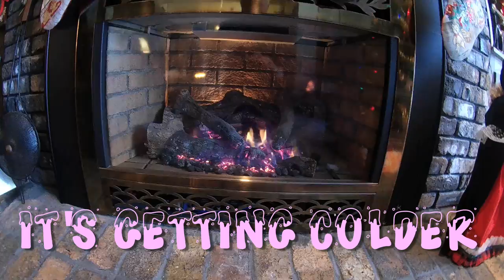Harper Starling - Tinsel Wonderland (Lyric Video)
A fun, uplifting holiday song with a nostalgic and vibrant tone.  The song is about embracing the holiday spirit no matter where you are in the world. Like everyone during the restrictions of travel due to the Covid-19 pandemic, the artist Harper Starling chose a clever way to show past happy holiday memories of her childhood and a magical time for her. On behalf of the Harper Starling family and management team, we wish you all a safe and happy holiday season!

Lyrics:
It's getting closer, it's getting colder
The window displays say Christmas each day
And trees light the streets at night

Counting seconds, counting minutes
Counting days that you've been away
I've got the bows and the wrapping paper
But it's not here until you appear
Can't seal your Christmas gift until you're here

Who doesn't wanna have a Christmas
You're only lying to yourself
You know that it's your favorite season
A tinsel wonderland all to ourselves

Snow is falling, slip and sliding
I've got my skates, I'm ready to go
We gotta stock up on milk and cookies
Santa baby won't you come home?
A present waiting under the mistletoe

We all are celebrating Christmas
Can't wait for Jack Frost to appear
A tinsel wonderland to wrap up the year

The fireside looks cozy tonight
Our decorations, our own traditions
Snowflake cutouts and angels too
The stars are hanging there for me and you

Sugarplum visions in my head
Stringing lights of green and red

Producers: C. Valentine/S. Migliore (Maxx Beats)
Writers: H.Starling/C. Valentine/S. Migliore/G. Pasquile
Label: The Star Groomer

Executive Producer: Cindy Valentine
Videographer: Noel Maitland
Photographer: James LaMarr

Follow Harper Starling @HarperStarling on all social media platforms!